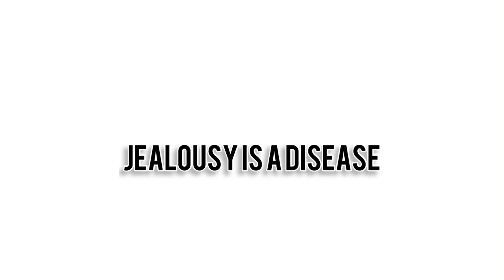Ricky n Morty ( boeta_ben )(official music video) ‘South African dril’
kallid drill